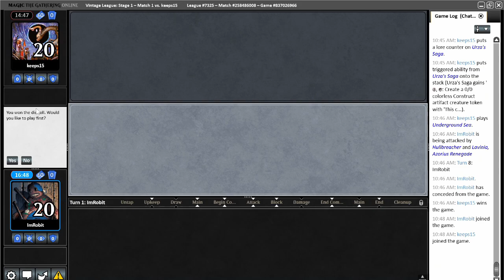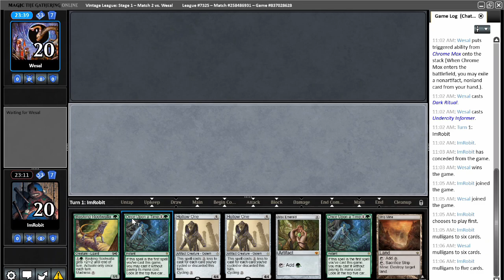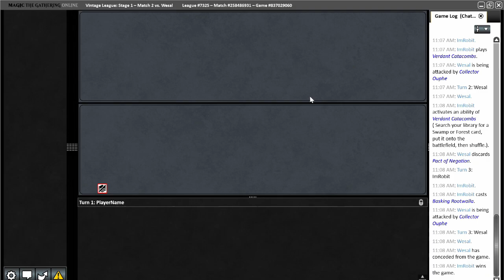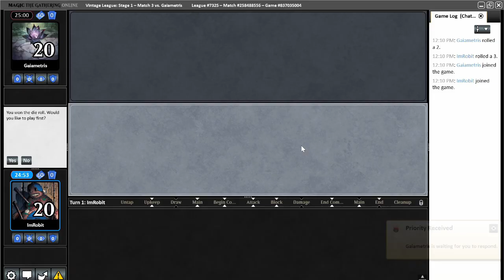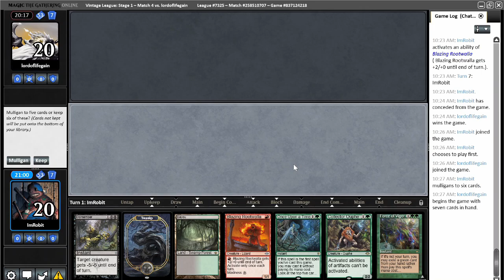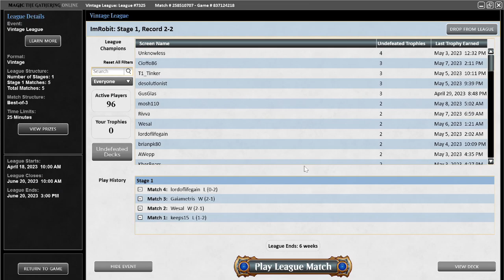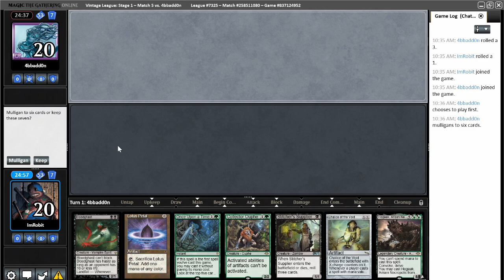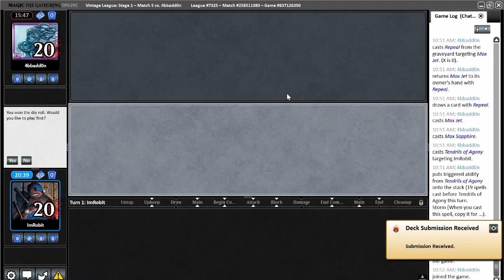Let me Hogaask you a question! Vintage Hogaak bazaar of baghdad aggro MTG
I play a vintage league on Magic the gathering Online, running bazaar of Baghdad aggro. No gaea's cradle or Force of Will, just pure Jund. Bazaar aggro is a longstanding tier 1 deck in vintage that aims to put a ton of power into play very quickly using the broken creatures that enter for free. Hollow one, vengevine, blazing and basking rootwalla.

I apologize for the 720p. I will get a new software that exports to at least 1080p.

00:00 Intro
00:05:39 Round 1
00:22:34 Round 2
00:34:33 Round 3
00:52:35 Midroll
00:52:50 Round 4
01:02:42 Round 5